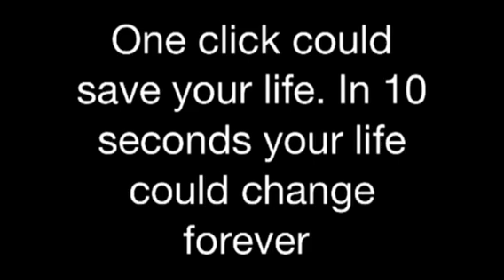wear a seatbelt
this was a video that i made for my drivers ed class about the importance of wearing seatbelts.